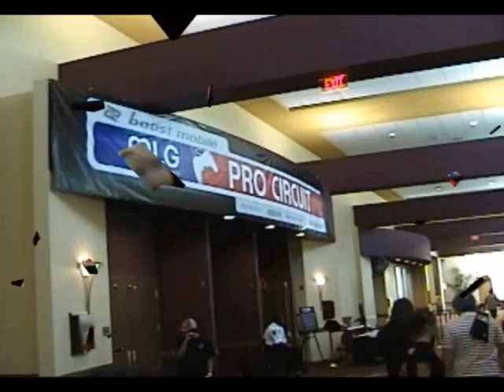My Pr@wn M0nTag3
Th1s 1s |\/|y l33t m0ntag3.